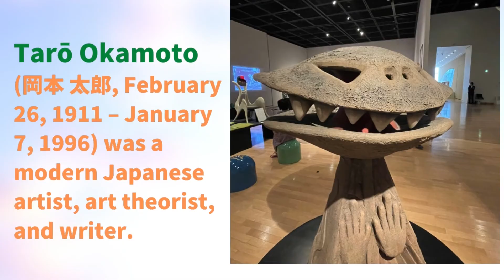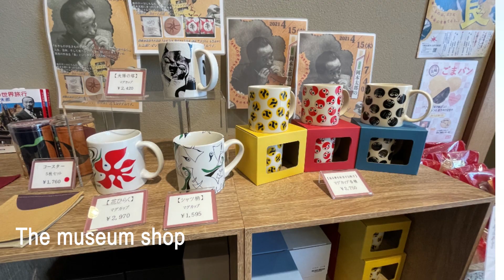[ Tokyo Travel Guide ] Let’s visit a modern Japanese artist – Taro Okamoto Art Museum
Tarō Okamoto (岡本 太郎, Okamoto Tarō, February 26, 1911 – January 7, 1996) was a Japanese artist, art theorist, and writer.